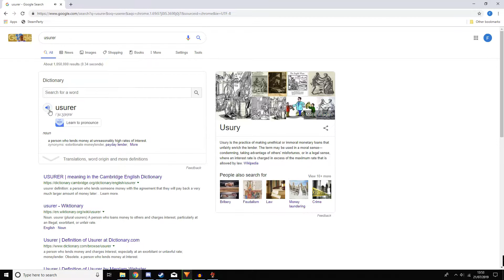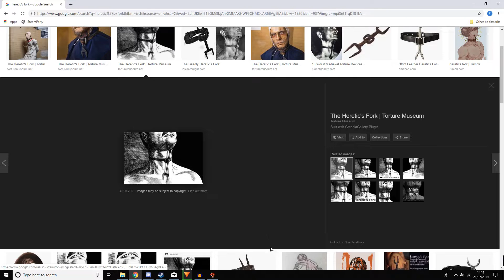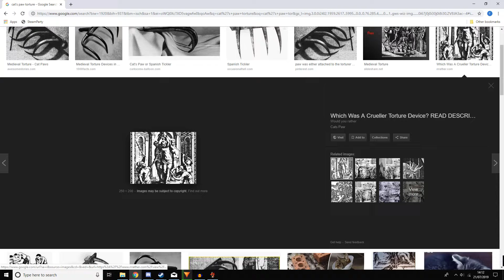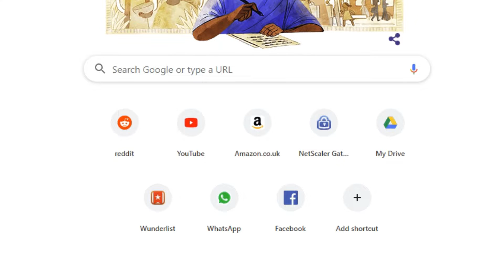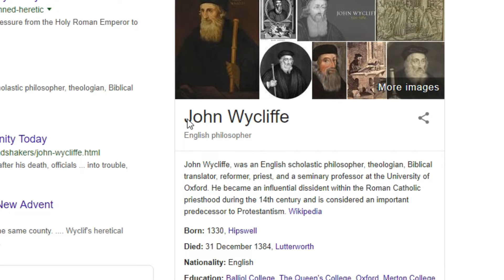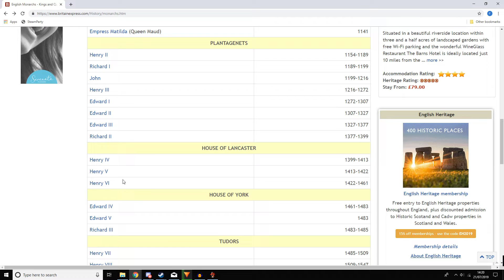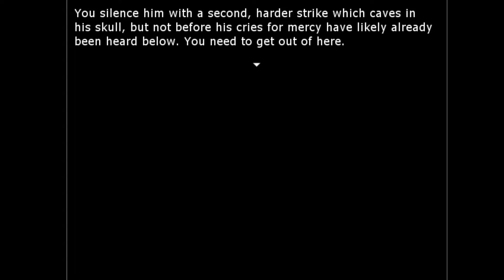The Deed Dynasty - My attempt to redeem myself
Today, the Deed Dynasty allows me to show off just how great I am at getting away with murder...

The Deed is a series of games where we try to kill our relatives, and frame it on others.

The Deed Dynasty is the sequel to The Deed, and I think it's a significant improvement on it from what I've played so far!